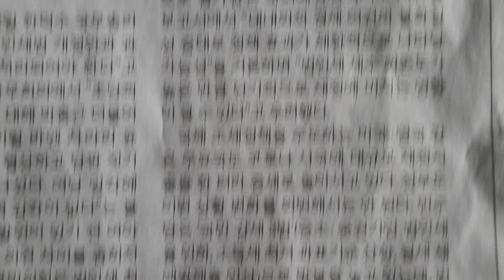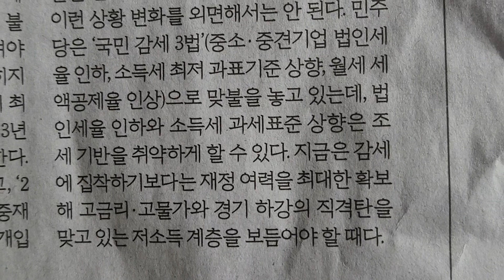사설 읽기 ㅡ 국회 타협 가로막는 대통령의 부적절한 '법인세' 공세